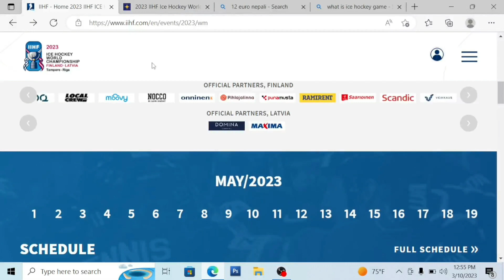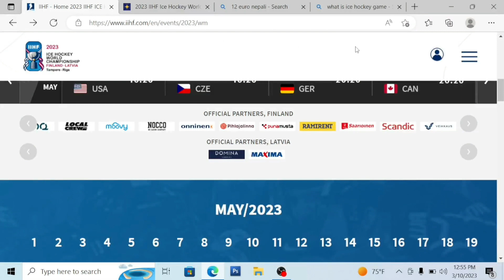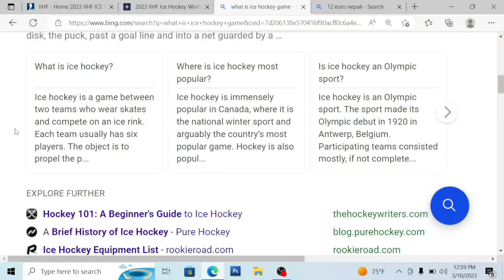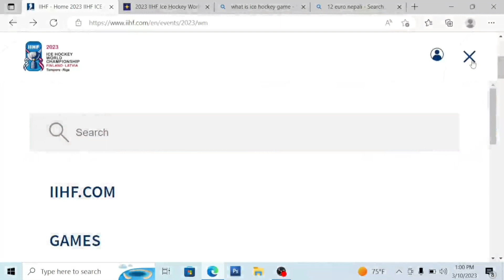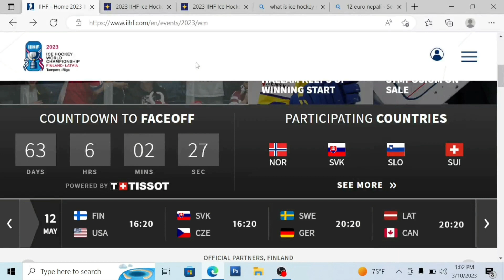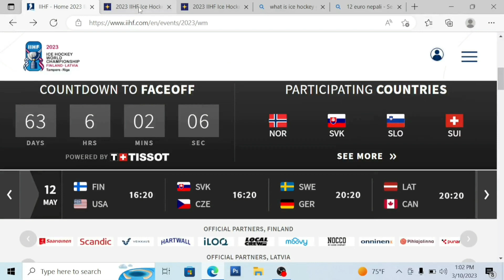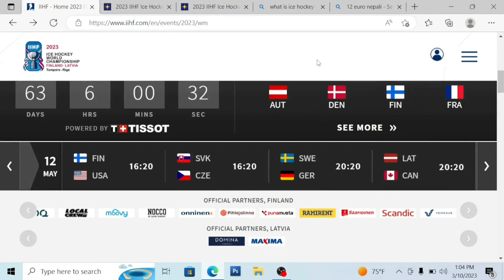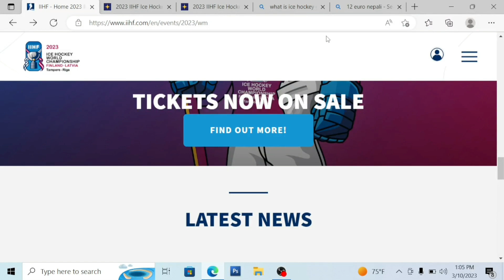How to get visit visa for Finland || uttam online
How to get visit visa for Finland from Nepal || uttam online

nepali in finland,finland work visa from nepal,
finland work visa,finland work visa 2023,how to apply finland work visa from nepal,
how to apply finland work visa from nepal 2023,finland work visa from india,finland visa,finland country work visa nepali,
working visa for finland from nepal,finland seasonal work visa 2023,finland seasonal work visa from nepal,nepal to finland study,
nepal to finland work visa,finland work permit visa from india